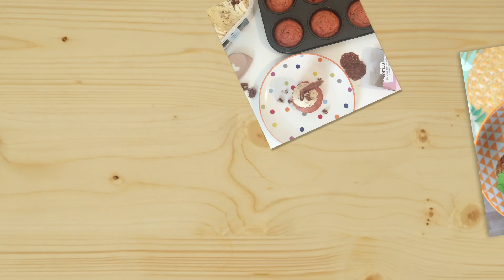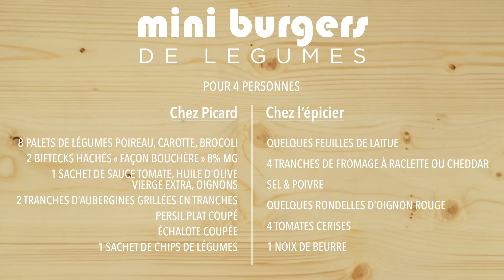Picard Hacker VS Stella Cuisine : le défi !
Picard Hacker aime les défis ! Il a parié avec la blogueuse Stella Cuisine qu'elle ne saurait pas l'épater avec une recette de hacking de légumes. C'était mal la connaître ! Découvrez sa recette de mini-burgers, méga gourmands !